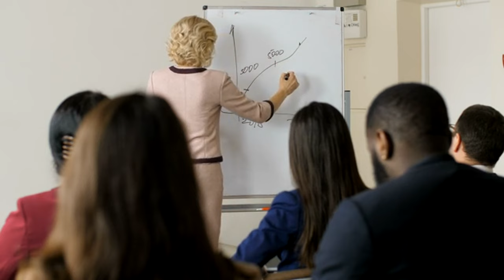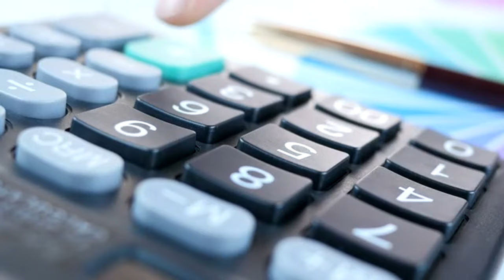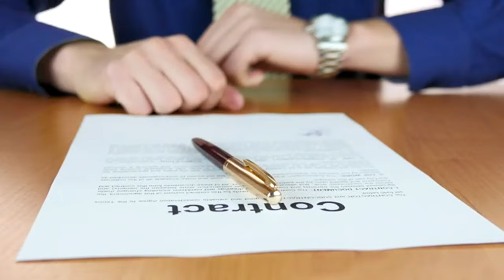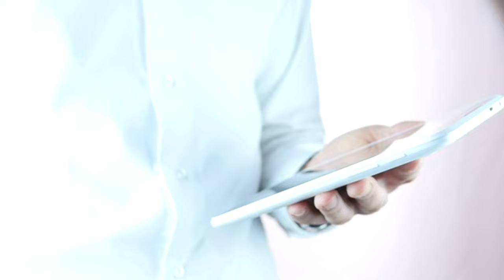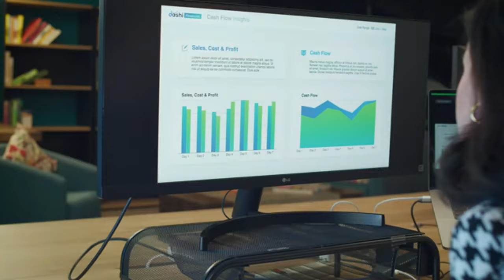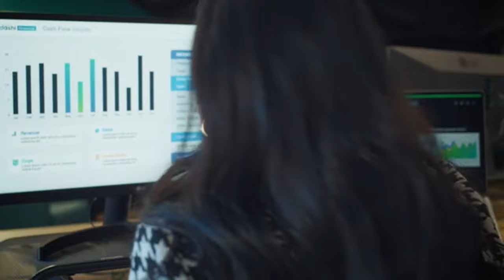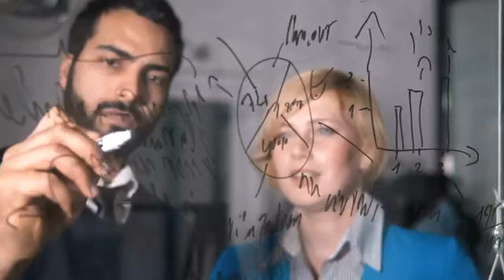Ralph Yarl Shooting, Tax Question, E 40 Game, Stolen Dimes and more - Full Show 2023